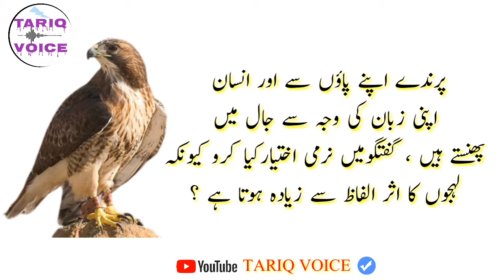8 Baatian Kamyabi Ki Zamant | Eight Things Guarantee success | TARIQ VOICE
8 Batian Kamyabi Ki Zamanat | Eight Things Gurantee Success |  Kamyabi |Success |TARIQ VOICE

Reading, watching or listening of moral stories can change your thinking, your life and the way you behave, its a vital part of our islamic culture to say such moral stories to guide people towards the right path of Allah Visit for daily updated Urdu moral stories, Quotes, aqwal e zarin and much more.

Voice + Editor + Producer = JABIR KHAN

Production : TARIQ VOICE

We are constantly working hard on making the (Tariq VOICE) better and more entertaining for you. We need your constant support to get going.

Bakground music
Most beautiful Flute Bskground music